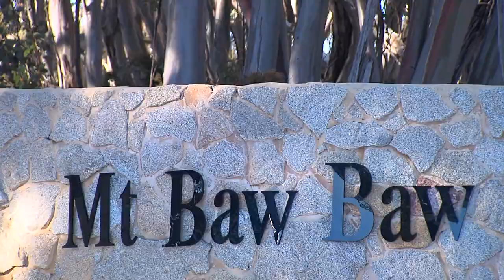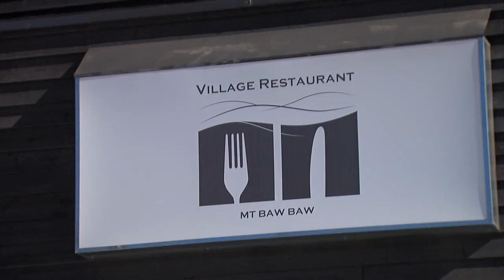Discover the Wonders of Snow Victoria - Mt Baw Baw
Come on a journey to Discover the Wonders of Snow Victoria's breathtaking resorts with Lochie Daddo.
Victoria's alpine resorts are a must-do winter holiday experience for all Australians, from the majestic snow capped mountains to the gorgeous in-snow villages, the vast selection of premium facilities, accommodations, the culinary delights and the adventure of winter sports. There is also a host of other exciting and diverse activities to experience.
The snow is very social and it provides an amazing environment to bring families, friends and couples together, to create special lasting memories in a beautiful natural world.